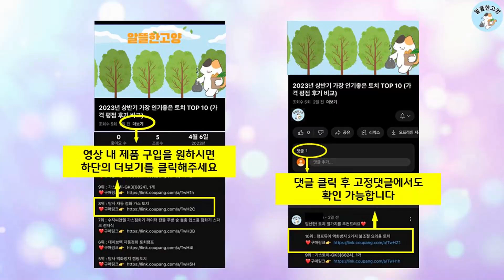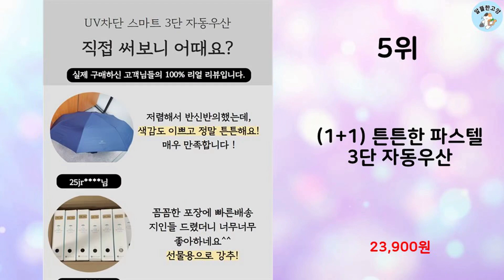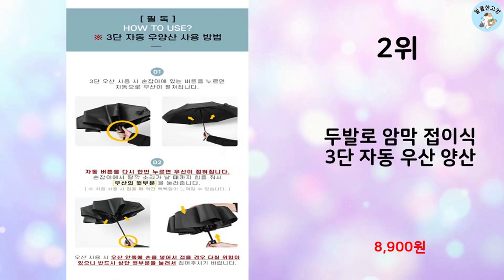2024년 상반기 판매순위 자동우산 BEST 10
알뜰한 고양에서 2024년 상반기 인기 자동우산 TOP 10을 소개해드립니다.

10위 : 일상HO감 4세대 초대형 장우산 보다 큰 3단우산 여행 등산 카

9위 : ROJI 프리미엄 UV 자외선차단 원터치 3단 암막 자동우산 양

8위 : 일상가 24K 강풍 태풍 바람에강한 튼튼한 고급형 자동 대형 장

7위 : 치와와 3단 자동 우산 튼튼한 양산 겸용 우산 L08

6위 : 준성 거꾸로 우산 튼튼한 3단 자동 우양산 암막 자외선차단 양우

5위 : (1+1) 튼튼한 파스텔 3단 자동우산

4위 : [1+1] 위더스 UV 99% 자외선차단 원터치 3단 자동 우산

3위 : Linmr 48k 튼튼한 3단 자동우산 암막양산 R8

2위 : 두발로 암막 접이식 3단 자동 우산 양산

1위 : 일상생활연구소 튼튼한 명품 3단 자동우산 3단우산

 감사합니다